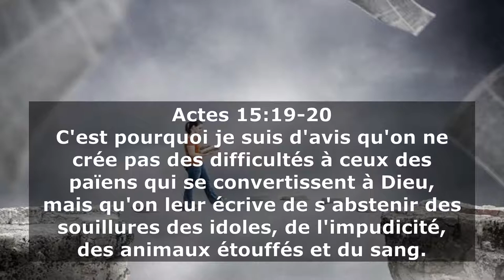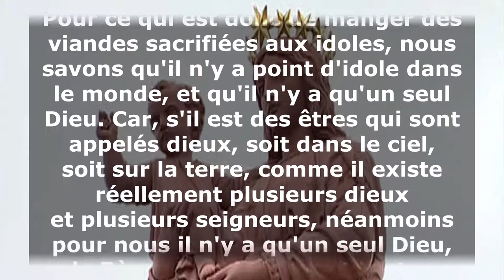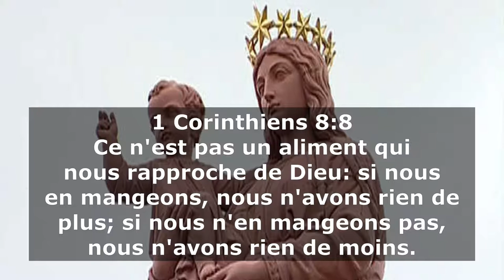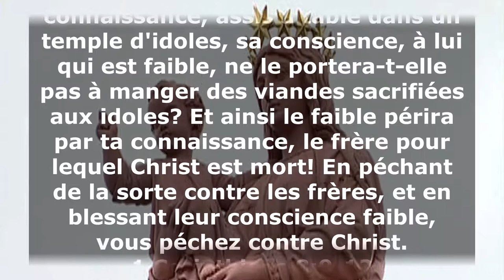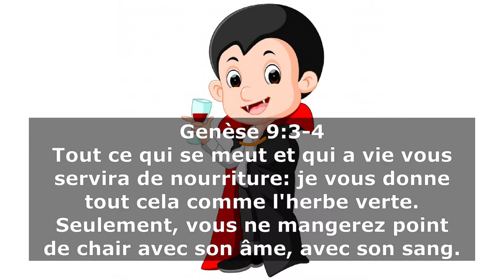V047 - L'impudicité, les souillures des idoles, les animaux étouffés et le sang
Nous expliquons ici le code de conduite du chrétien face aux souillures des idoles, à l'impudicité, aux animaux étouffés et au sang.